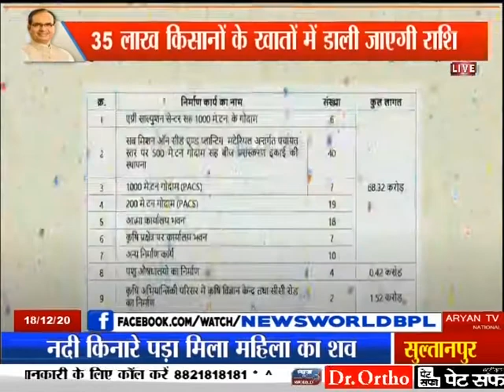News world,raisen,mp. किसानों को मोदी मंत्र, रायसेन के किसानों को किया पीएम ने संबोधित